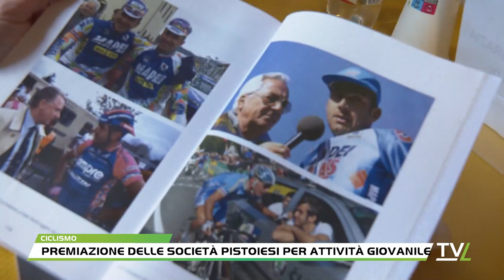Premiazione delle Società Pistoiesi per Attività giovanile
A Ponte Buggianese, all'interno della Sala Archi della Dogana del Capannone, si è tenuta la premiazione delle Società Pistoiesi per Attività Giovanile dell'anno 2022 del ciclismo, organizzata dal Comitato provinciale di Pistoia della federazione ciclistica Italiana.Oltre alla premiazione, è stato presentato un libro sull'indimenticabile campione di ciclismo Franco Ballerini, dal titolo "Franco Ballerini Campione in tutto" e scritto da Caterina Benini.